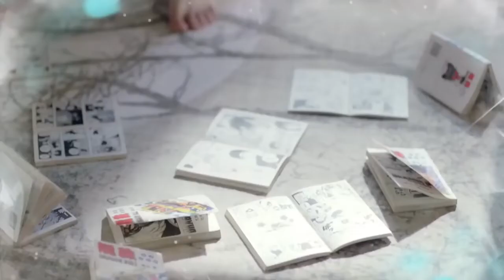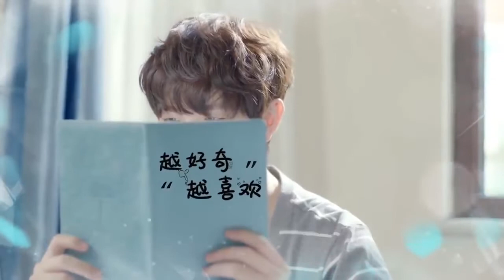Komşuda Aşk | Merak | My Neighbour Can't Sleep | Wang Chen Yi Xin| Clickia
Dizinin Konusu:
Tatlı bir romantizm, uykusuzluk çeken bir piyanist, tuhaf bir aşk romancısı ile teselli bulduğunda başlar.

Doğduğundan beri bekar olan Song Mi Duo, onu büyütmeyi hayal eden, hevesli bir aşk romancısıdır. Lise mezuniyetinden sonraki yaz aylarında, genç yaşta ünlü olan bir piyanist olan Xi Song ile tanışır. Karşılaştığı baskılar nedeniyle Xi Song uykusuzluk çekiyor ama Song Mi Duo yanındayken uyuyabildiğini fark edince şaşırıyor.

Xi Song'u model olarak kullanan Song Mi Do, dünyayı kasıp kavuracak bir aşk hikayesi yazmaya kararlıdır. İkisi de yararlanacakları bir anlaşma yapar ve hayallerinin peşinden koşarken benzersiz bir uyku düzenine başlarlar.

Dizi Oyuncuları :
Wang Zi Xin
Chen Yi Xin